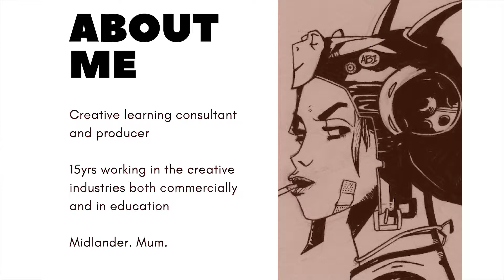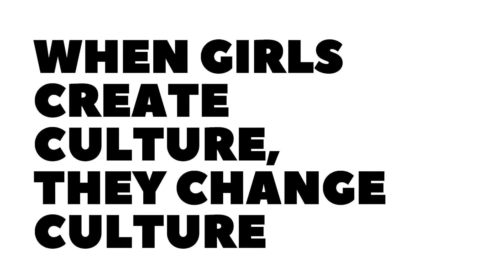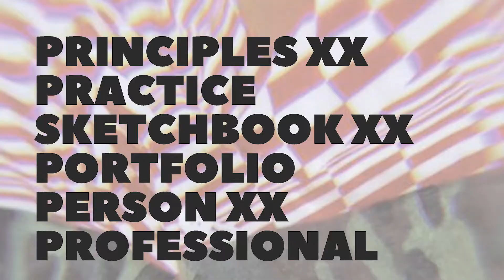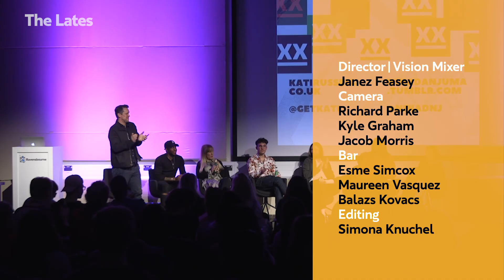Kati Russell & Nina Danjuma | GirlHood | Work It!